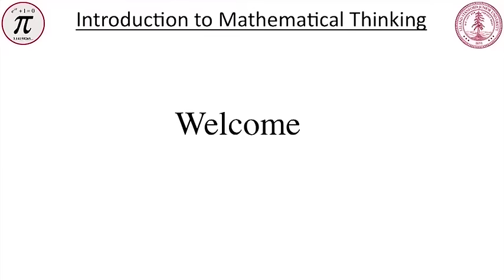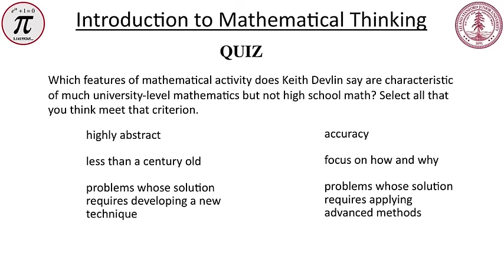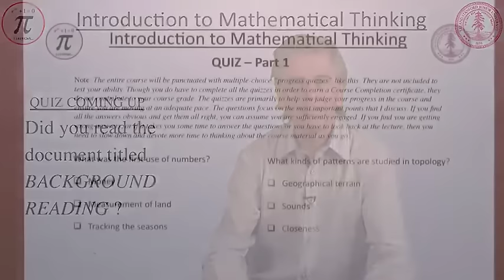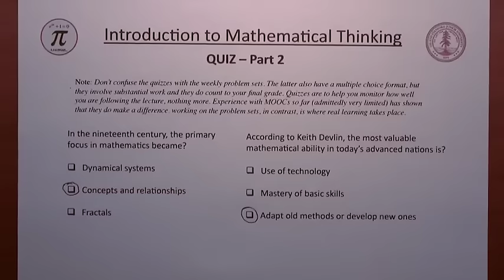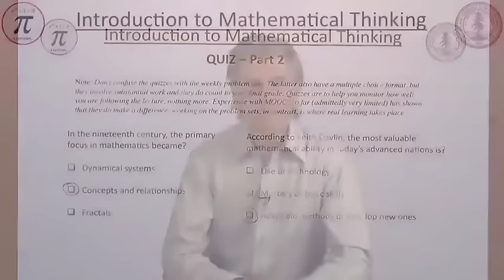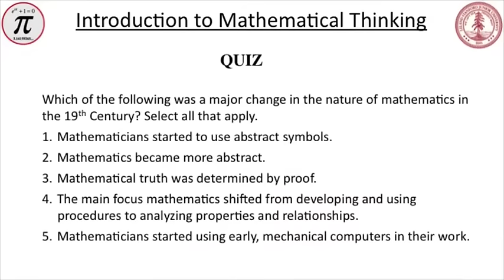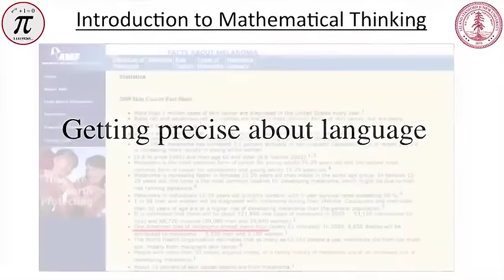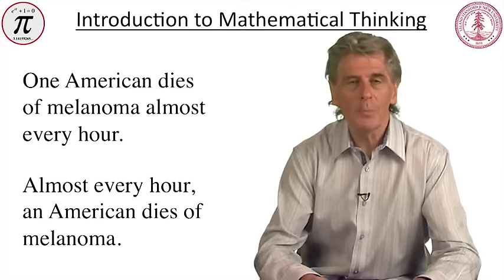Introduction to mathematical thinking complete course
Learn how to think the way mathematicians do - a powerful cognitive process developed over thousands of years.
The goal of the course is to help you develop a valuable mental ability – a powerful way of thinking that our ancestors have developed over three thousand year

⌨️ This course is created in collaboration with Stanford University.